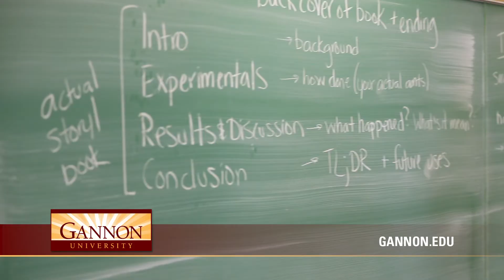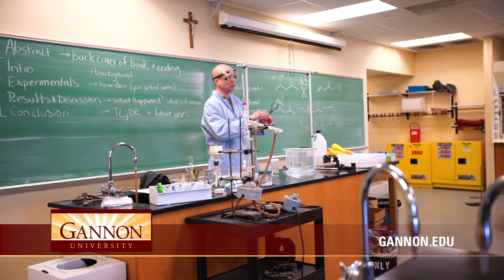Matthew Heerboth Faculty Bio